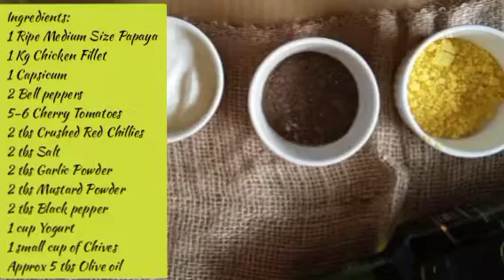Healthy Papaya Chicken!